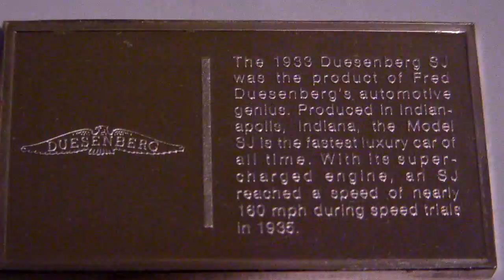1933 Duesenberg SJ Fastest Luxury car of all time